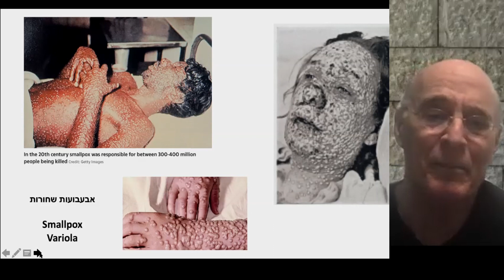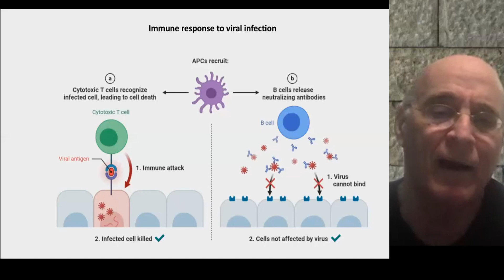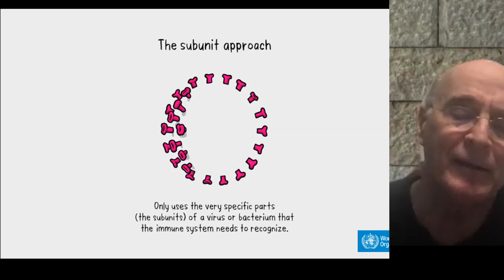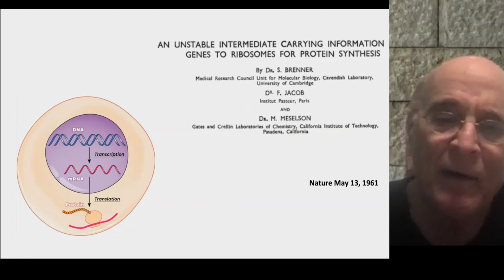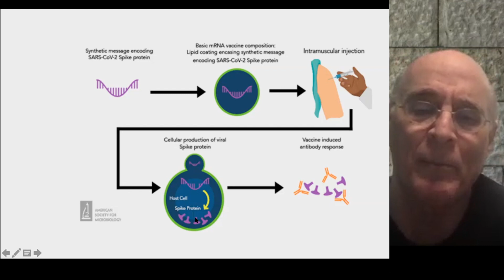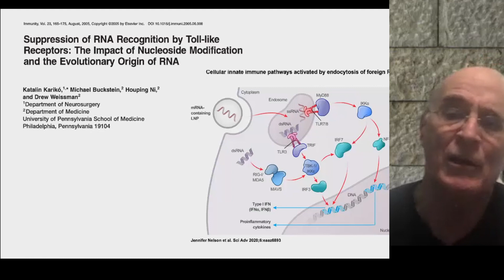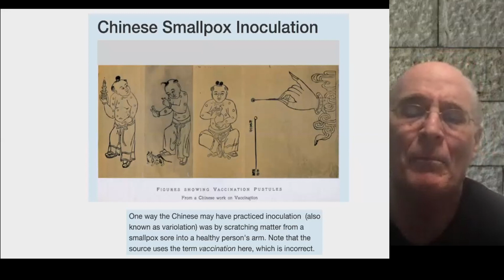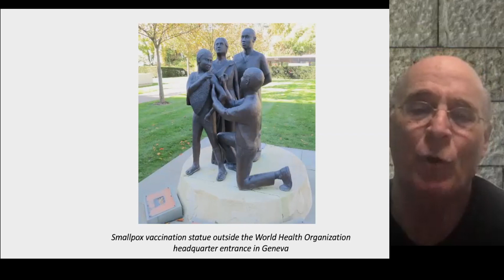בשערי האקדמיה תש"ף-תשפ"א מפגש שביעי | 2/3 תגליות ברפואה: קורונה - הנגיף והחיסון - גדעון רכבי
הציבור מוזמן לסדרת מפגשים בחסות האקדמיה הלאומית הישראלית למדעים

בנושא תגליות

בהשתתפות חברי אקדמיה, חוקרים ואנשי רוח בכל מפגש ייבחן נושא משותף במבט רב תחומי

המפגש השביעי
יום רביעי, כ"ו באדר תשפ"א, 10 במרס 2021

פרופ' גדעון רכבי
חבר האקדמיה, אוניברסיטת תל אביב והמרכז הרפואי שיבא

ישוחחו על: תגליות ברפואה: קורונה - הנגיף והחיסון

יושבת ראש ובת שיח
פרופ' עדי קמחי
חברת האקדמיה, מכון ויצמן למדע